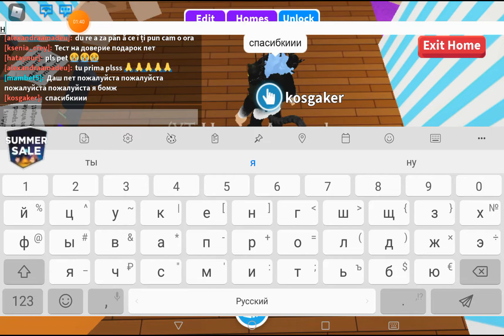😊😘🤪 ДВА ВИДЕО В ОДНОМ / ПОДАРКИ в Adopt Me ROBLOX / Удивила друзей подарками 😊😘🤪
😊😘🤪 TWO VIDEOS in ONE / gifts in Adopt Me ROBLOX / surprised friends with gifts 😊😘🤪

😊😘🤪 ZWEI VIDEOS IN EINEM / Geschenke bei Adopt Me ROBLOX / Freunde mit Geschenken Überrascht 😊😘🤪

😊😘🤪 Deux VIDÉOS EN UNE / CADEAUX à Adopt Me ROBLOX / Surpris des amis avec des cadeaux 😊😘🤪